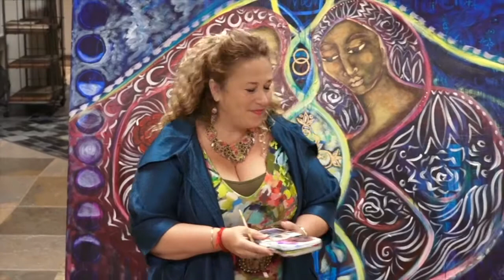What are the 4 Layers of Intentional Creativity?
Shiloh Sophia explores the depth, impact and layers to which creativity can be used as a mindfulness practice for ourselves, each other and the earth.